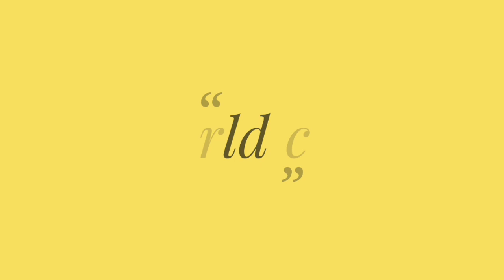IPL 2024: 2 Good & 1 Bad news, Rinku, Shreyas, C Pandit | KKR Top News & Updates